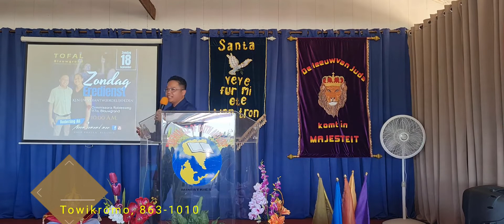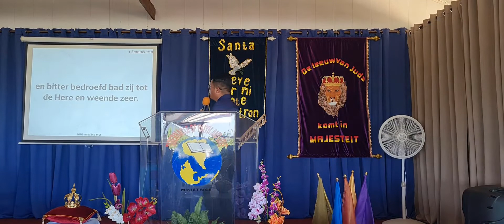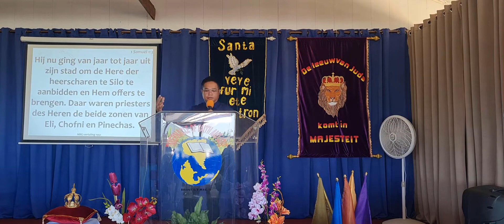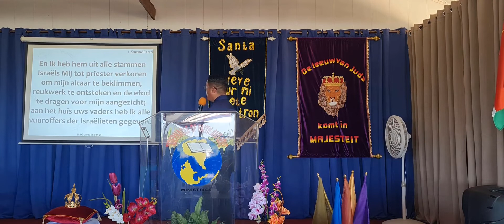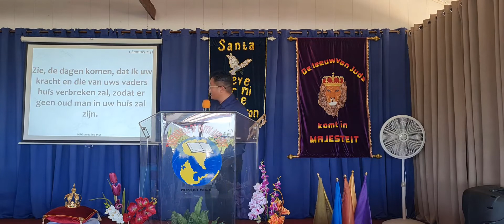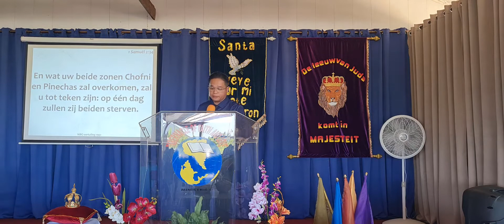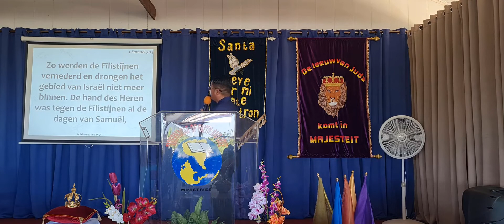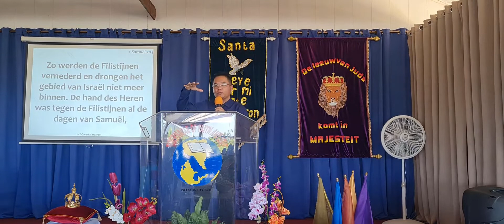Eredienst - Ken Uw Verantwoordelijkheden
Spreker: Ouderling Ali Towikromo